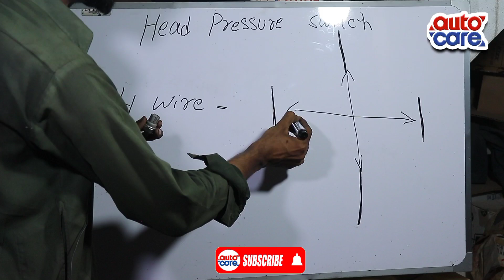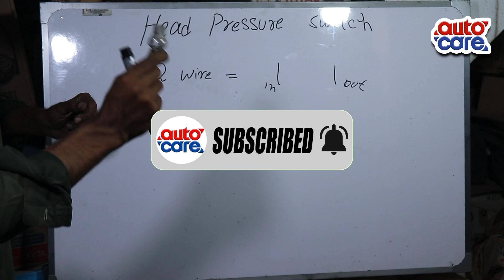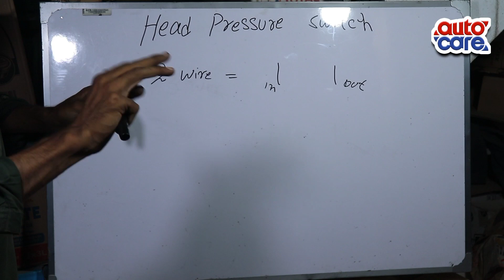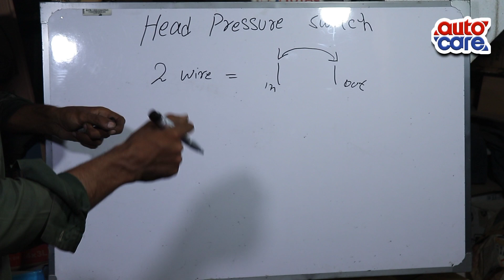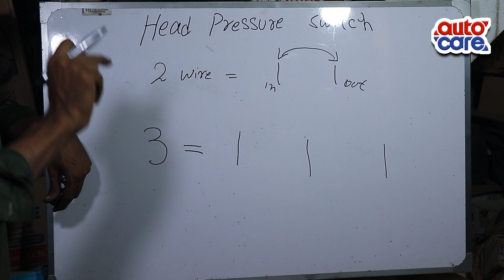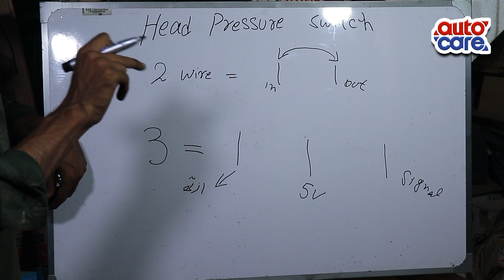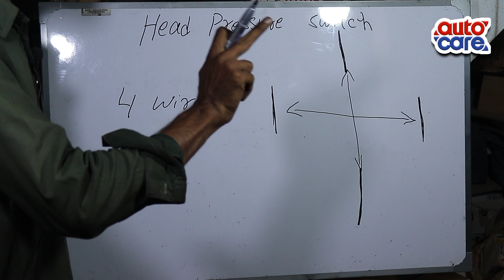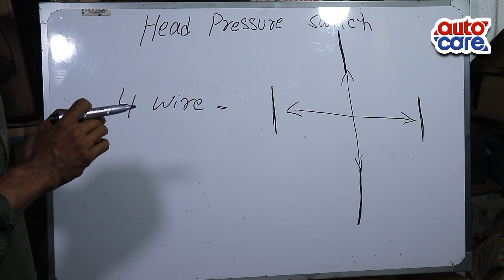Head pressure switch Car Ac course lesson 4| Auto Care